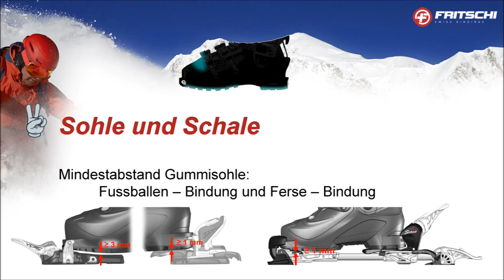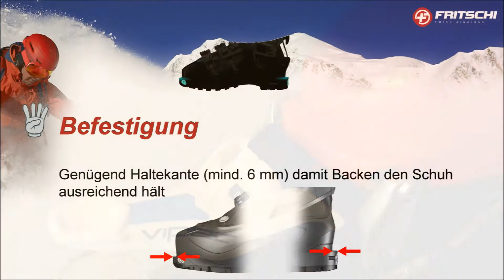4 Punkte Check - Fritschi Swiss Bindings